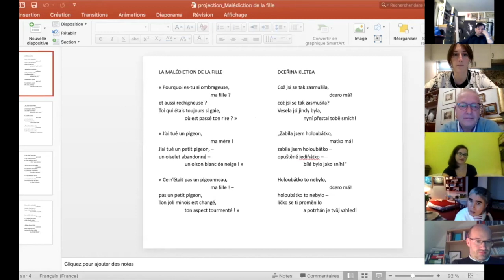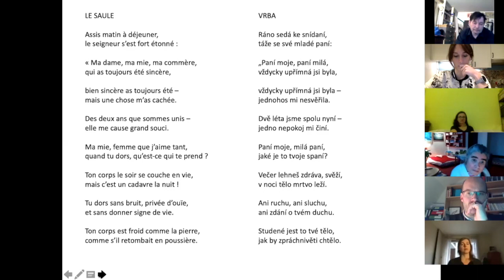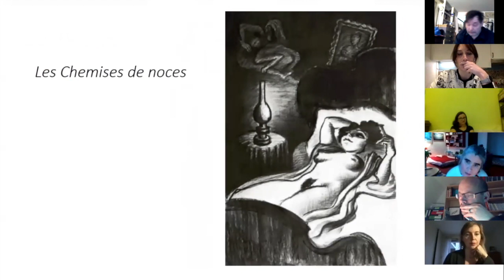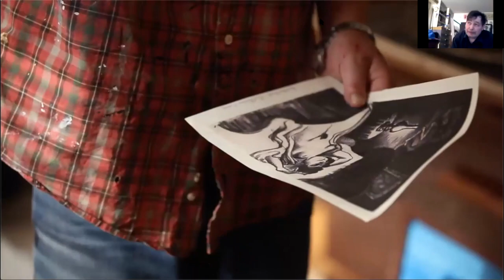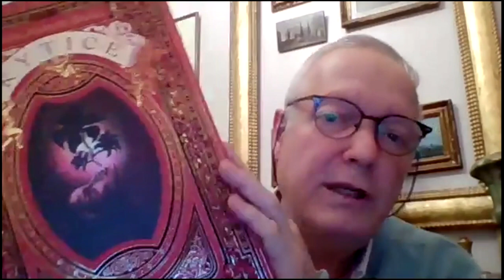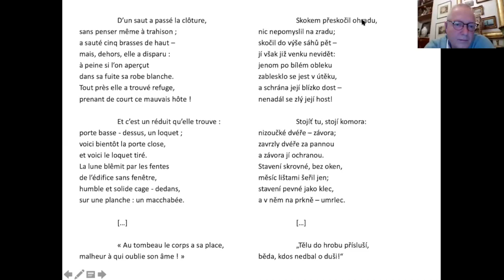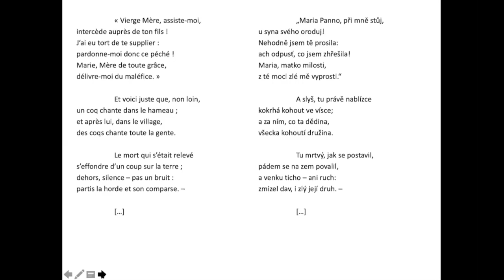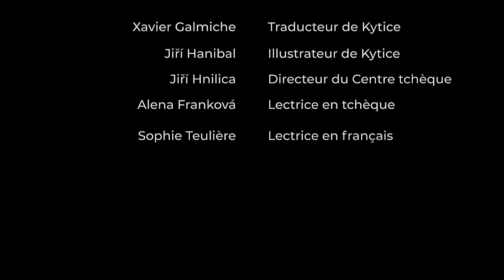Présentation de la nouvelle traduction de Kytice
Enregistrement de la rencontre du 26 janvier 2021 sur Zoom, organisée par le Centre tchèque de Paris dans le cadre du festival Le Printemps des Poètes.

Présentation de la nouvelle traduction du recueil de ballades Un bouquet de légendes tchèques (Kytice) de Karel Jaromír Erben.

Les intervenants :
Xavier Galmiche, traducteur
Jiří Hanibal, illustrateur
Jiří Hnilica, directeur du Centre tchèque de Paris

Le recueil de ballades d’Erben Le Bouquet (Kytice) est une œuvre majeure de la littérature tchèque du XIXe siècle (1853), source d’inspiration jusqu’à nos jours. Ils racontent dans une langue nerveuse des histoires abominables, oscillant entre merveilleux et fantastique : « Les Chemises de noces », « La Sorcière de midi », « Le Saule », « Le Rouet d’or », « La Malédiction de la fille », etc.

Et c’est exactement ce côté fantastique et abominable qui est mise en lumière dans les illustrations de Jiří Hanibal. Ces dessins au fusain ont été créé  pour la nouvelle traduction de Kyticeen français par Xavier Galmiche, parue en 2020 dans une édition bibliophile bilingue à compte de l’illustrateur.